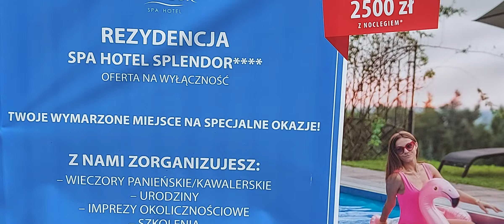Vlog#2024MAJ2 Wycieczka piesza GK Specjał ul. Ciepłownicza Rzeszów City DDS 5.0 Tech Full HD 1080p